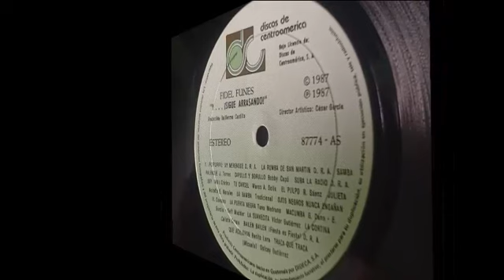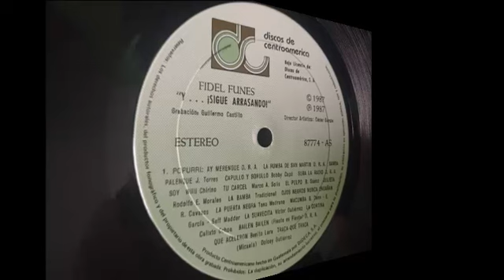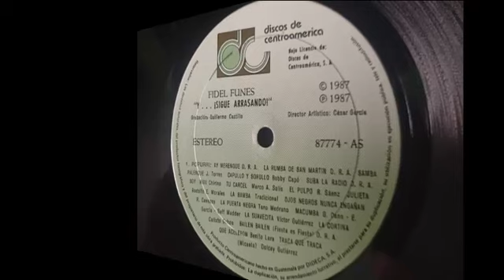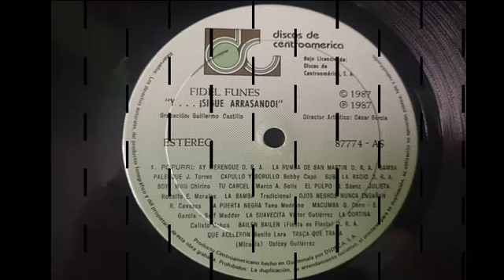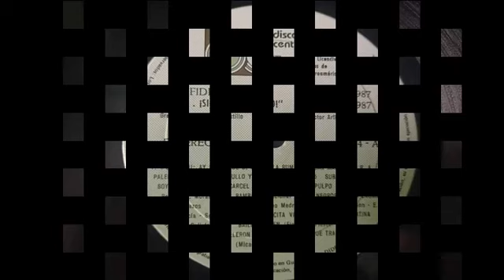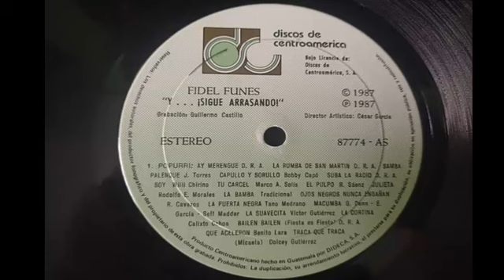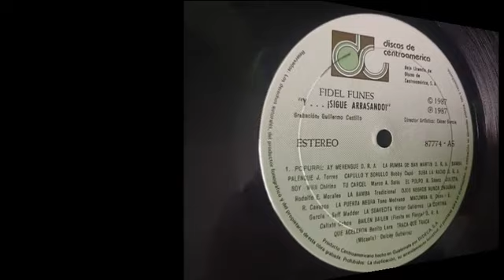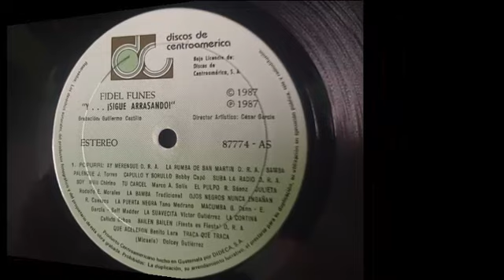POPURRI Y SIGUE ARRASANDO FIDEL FUNES 1987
Y SIGUE EL SABOR PRIMAVERAL DE GUATEMALA  FIDEL FUNES Y SU MARIMBA ORQUESTA HOY CON ESTE POPURRI Y SIGUE ARRASANDO GRABADO EN LOS ESTUDIOS DE DISCOS DE CENTRO AMERICA  BAJO LA DIRECCION DE FIDEL FUNES Y RAFAEL GONSALEZ RIZO CANTAN MELFIN OVIEDO  JESUS ARDON EDWIN ECHEVERRIA DAVID FUNES Y FIDEL FUNES